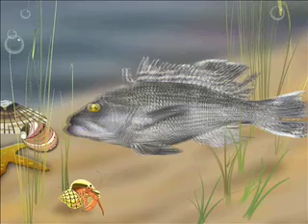CapeCast goes to a Cape mountain for Nov. 14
On today's CapeCast: Wicked vistas in Truro, plus Norman Mailer's Provincetown and we paint Orleans red, with crayons.